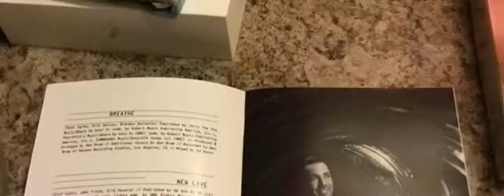howie d bsb